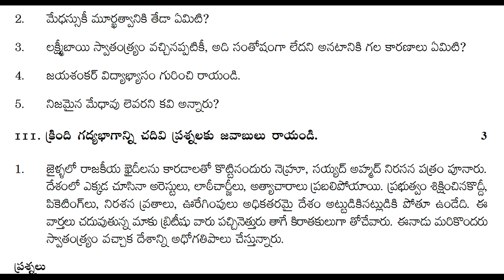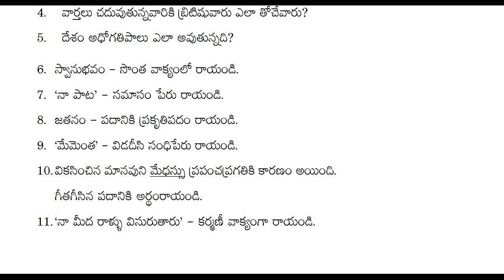ts formative assessment 9th class sample question paper || fa class 9 telugu subject papers || 2022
9th class telugu model test paper bit questions 2022,
9th class fa1 model papers telugu 2022,
ix class formative guess paper telugu 2022,

& more...

10th class telugu paper 2021 FA | class x model paper telugu 2021 fa | fa model paper 2021

10th class telugu question paper 2021 fa1 | fa1 telugu paper class x 2021 | class 10 telugu 2021 fa1

10th class fa questions papers 2021 | fa1 telugu model paper class 10 | 10th class questions papers

9th class fa-1 telugu sample papers 2021| ts fa-1 telugu model paper class 9 | fa1 papers 2021

8th class telugu fa1 paper answer sheet | fa1 telugu sample papers class 8 2021 | fa papers 2021

8th class sa1 telugu model test paper | 8th class questions paper | sa1 telugu sample papers class 8